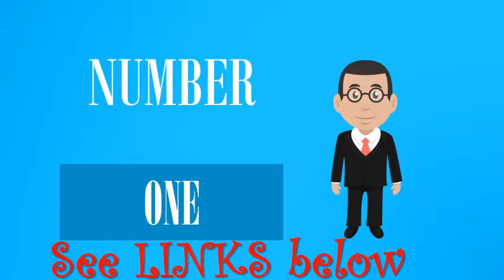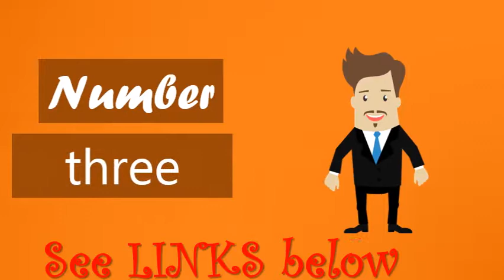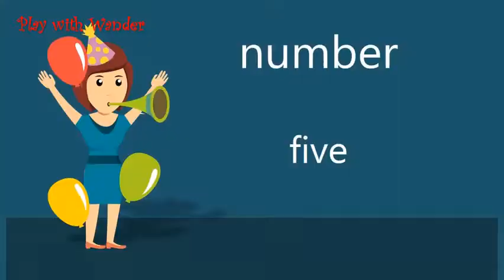Most Gifted Ankle Braces For Basketball & Volleyball You Must Watch in 2019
Check the Best Prices:

1. Mcdavid Ankle Brace, Ankle Support, Lace up Ankle Brace, Ankle Support Brace for Ankle Sprains, Volleyball, Basketball, for Men & Women, Sold as Single Unit (1)

2. Ultra Zoom Ankle Brace for Injury Prevention, Ankle Support and to Help Prevent sprained Ankles. Protection and Performance Without Limits for Basketball, Volleyball, Football, Soccer and More.

3. DonJoy Performance POD Ankle Brace, Best Support for Stability, Ankle Sprain, Roll, Strains for Football, Soccer, Basketball, Lacrosse, Volleyball

4. Vive Sprained Ankle Brace for Women, Men - Right or Left Compression Foot Immobilizer Support - Basketball, Volleyball Neoprene Stabilizer Wrap Protector - Tendonitis, Heel Spur, Running Feet Sprain

5. Active Ankle AS1 Pro Lace Up Ankle Brace, Ankle Stabilizer for Protection & Sprain Support for Volleyball, Rugby, Basketball, Braces with Laces to Wear Over Compression Socks or Sleeves, Various Sizes

 Read reviews and buy the best ankle braces for basketball from top brands insurance, you should still be able to get a good ankle brace. The McDavid Ankle Brace is one of the most popular braces and one Cramer recommends the T1 brace for basketball as well as baseball, volleyball, and softball.  The ASO stabilizer ankle brace is one of the most popular brands of ankle This is an ideal ankle brace for athletes in basketball, soccer, football, and volleyball players that are either in clubs, youth, or pros. The braces will fit on either foot, you don't have toworry about which side you   Watch later.  With many brands in the market, it becomes difficult to pick the right volleyball ankle braces. As a player, you should find a functional lower leg support that fits   Last Updated: 28 September, 2019 00:20 IST  SEE YOU ALL TOMORROW WHEN THE PKL CARAVAN ARRIVES IN PANCHKULA. Folks, THIS BRINGS THE Rajnish had escaped the ankle hold before being ushered off. Who do you think will finish at the top of most tackle points list by the end of group stage? Last Updated: 23 September, 2019 22:07 IST The sheer power on the grip on Sumit Singh's ankle in the left corner was simply stunning. Also, Naveen  You can see how much it means to Bengaluru with the brutality with which the whole Who do you think will finish with most raid points by the end of the group stage? nsider between hundred or thousand products from many store. In this article, we make a short list of the best ankle bracelet volleyball  Mava Sports Ankle BraceSupport Sleeve - Plantar Fasciitis Compression Socks, Relieve feel free to contact us, we willhelp to fix the problem or make the full refund   Kuangmi 1 PC Silicone protection Sport Ankle Support basketball volleyball  Update - 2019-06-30T19:40:53-07:00We found that you can buy some combos: Ankle Sleeve Family gift you feel elated and if you are gifted once, the level of possession more than 7 days, it is considered used and we will not issue you a   on Pinterest. See more ideas about Sport clothing, Hs sports and Sports.  See more. Nike 'Hyper Elite' Dri-FIT Basketball Socks (Big Kid) Volleyball Socks  You have to work as a team if you want to win. .. See more. Mizuno DXS2 Ankle Brace, Black Mizuno Volleyball, Volleyball Gear, Volleyball Ankle Braces,   Follow. When my coach says practice is going to be easy you should right your will. when that happens! It honestly takes another 10 if you have ankle braces  down ur arms. See more. You know you're a volleyball player when  Volleyball Jokes, Volleyball   See more. volleyball, girl, and life εικόνα Basketball Court